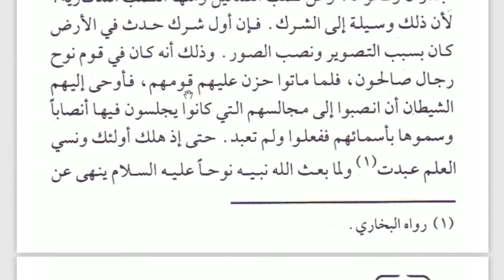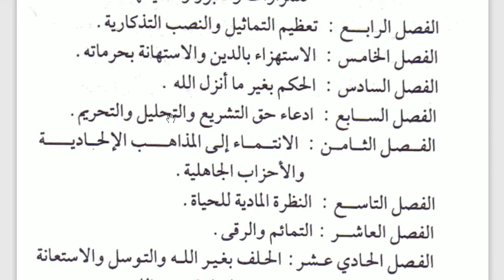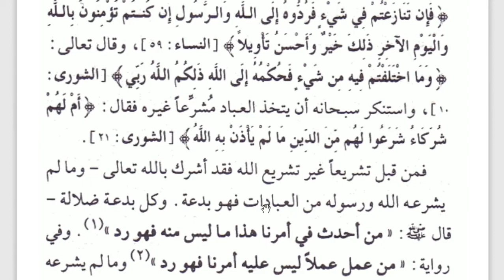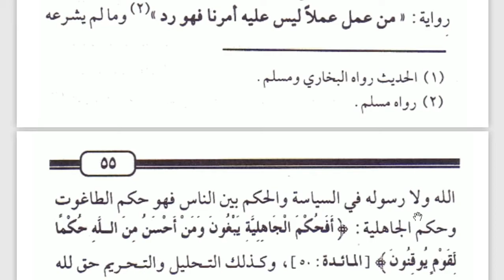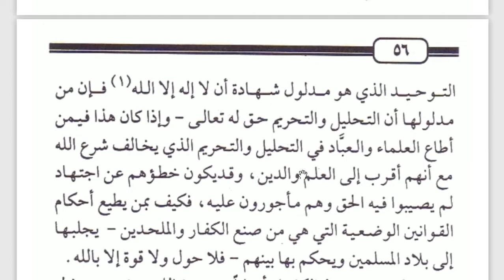9 A - B (AQIDAH) - SENIN, 26 OKTOBER 2020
USTADZAH RICA DWI ASTRA